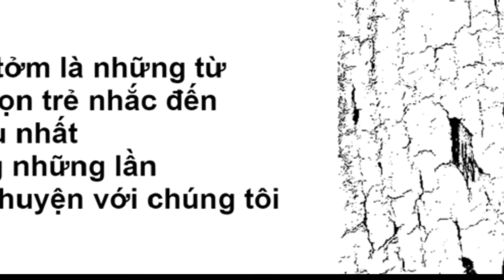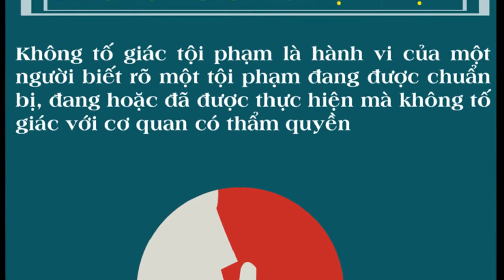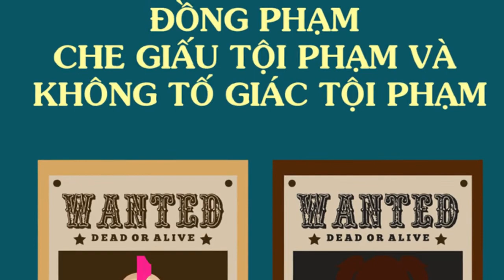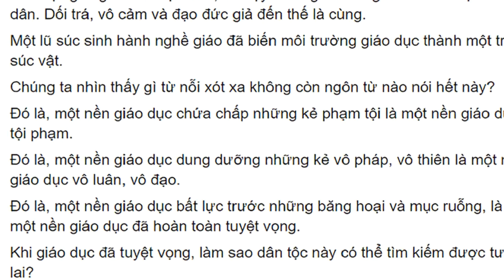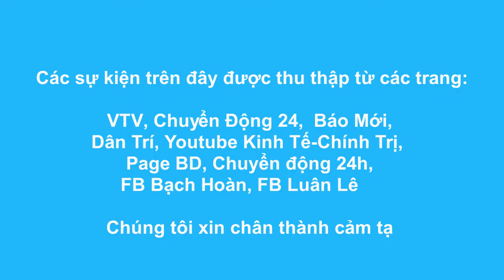TTS 35: ÔNG NHẠ ƠI, TỪ CHỨC ĐI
Câu chuyện về tên hiệu trưởng Đinh Bằng My của trường THCS Thanh Sơn ở Phú Thọ xâm hại tình dục trẻ em cho thấy đạo đức xã hội xuống cấp trầm trọng, nhất là khi vụ việc xảy ra ngay trong ngành giáo dục, nơi mà những mẫu mực được đặt ra để đào tạo những công dân tốt.

Tuy nhiên, câu chuyện không chỉ ngừng ở đó mà còn nhiều sự kiện đi kèm theo cũng là những tội phạm không thể bỏ qua. Đó là sự Dối Trá - Bao Che - Đồng Lõa của tập thể giáo viên nhà trường và nhất là sự Vô Trách Nhiệm giải quyết của người đứng đầu ngành. Ông Nhạ lại một lần nữa chứng tỏ sự bất tài, bất lực để giữ trọng trách của người bộ trưởng bộ Giáo dục.

Ông nên từ chức để ngành giáo dục được tốt đẹp hơn.